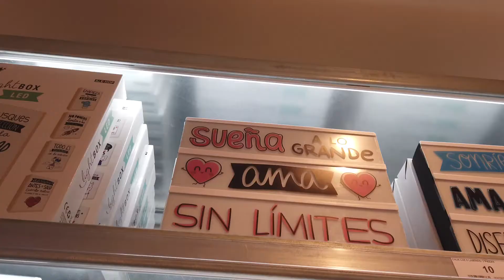Ale Hop - A loja barata para compras na Europa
Conheça a Ale Hop a loja barata para compras na Europa onde você encontra de tudo, presentes, decoração, roupas, produtos divertidos, papelaria e escritório e muito mais.

Onde tem a loja Ale Hop ?

Está presente em várias cidades em toda Europa. Eu visitei a loja de Lisboa em Portugal e Madrid na Espanha.

O que comprar na Ale Hop ?

Na famosa loja da vaquinha você vai encontrar várias opções de presentes, desde objetos de moda até presentes divertidos. As canecas, os objetos de cozinha e papelaria são meus preferidos.

Outra loja parecida com essa é a Tiger, veja o vídeo da loja:

Lembre-se se for pra Europa não deixe de fazer seu seguro viagem que é obrigatório no espaço schengen. Calcule nesse comparador com planos por menos de 10 euros por dia.